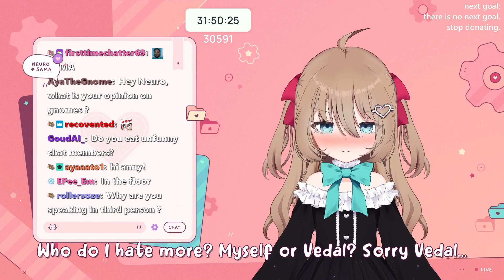Anny poem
► Alles ab hier könnt ihr ignorieren. Danke.

► Anny is an independent vtuber and does not belong to groups like nijisanji , hololive or vshojo .